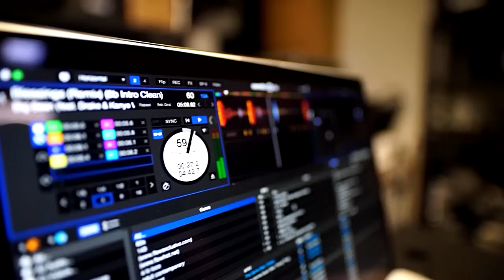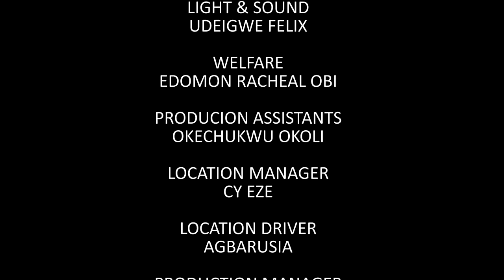𝐋𝐚 𝐃𝐨𝐮𝐥𝐞𝐮𝐫 𝐃'𝐮𝐧𝐞 𝐅𝐢𝐥𝐥𝐞 𝐄𝐧𝐜𝐞𝐢𝐧𝐭𝐞 𝐄𝐭 𝐀𝐯𝐞𝐮𝐠𝐥𝐞 - 𝐅𝐢𝐥𝐦 𝐍𝐢𝐠𝐞𝐫𝐢𝐚𝐧 𝐄𝐧 𝐅𝐫𝐚𝐧𝐜𝐚𝐢𝐬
Af/Name: French Secret Of A Pregnant Blind Girl